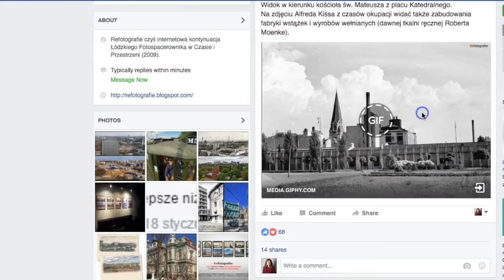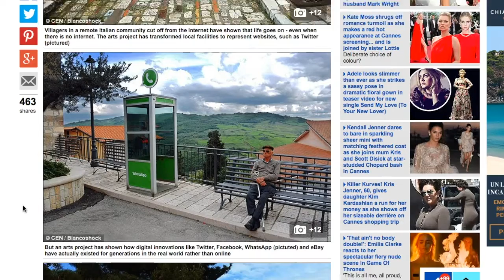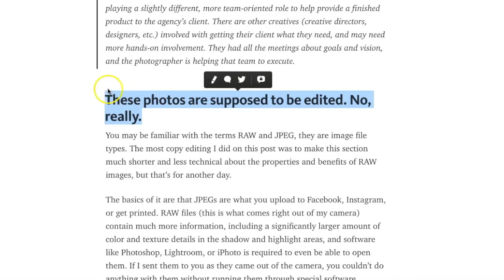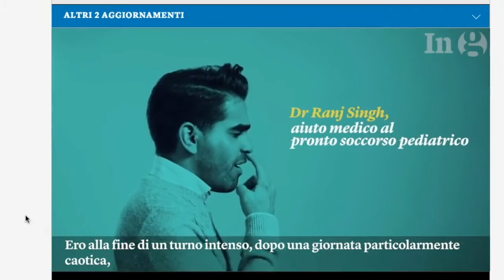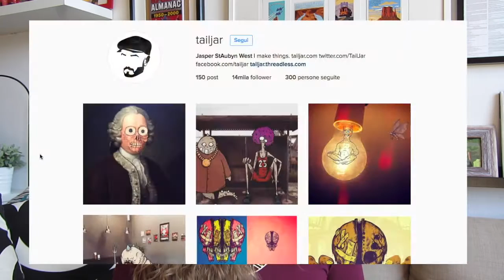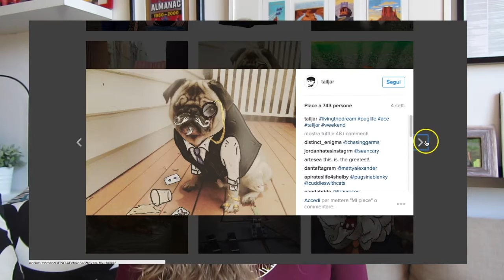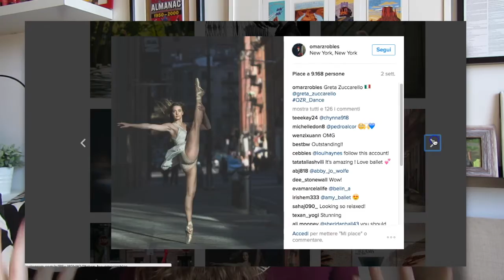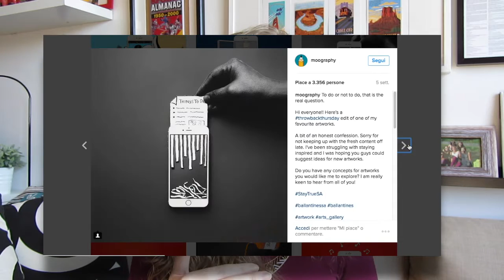NiePolka Lajkuje #7 ULUBIENCY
O CZYM MOWIE W FILMIE:

Projekty fotograficzne

American photographer Freddy Fabris created unusual versions of famous Renaissance paintings.

Jak bardzo wazna jest interwencja profesionalistow kiedy chodzi o zdjecia

Filmiki

Film dokumentarialny

In the mind of a chef

Filmy
Lui è tornato
Look whos’ back
Er ist wieder da
Ksiazka satyrycnza napisana przez Timur Vernes
Rezyser filmu David Wnent

Profile na instagramie